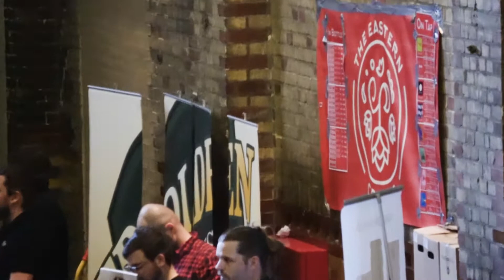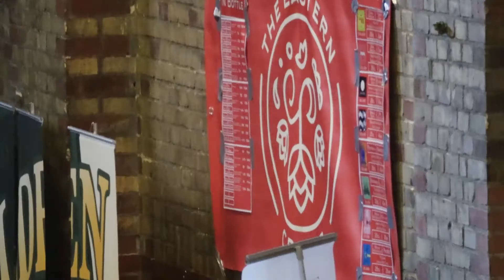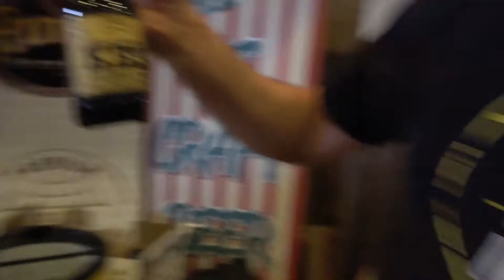Øl festival. Øl er godt! Øl-festival i Aarhus.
Ølfest! Beer Festival Denmark lukkede 1.600 mennesker ind i Aarhus. Folk smagte på øl fra Østeuropa, for eksempel på 8000.dk Århus. Det er The Eastern Craft med hovedsæde i København og rødder i Polen. Fra Kolding kom Premium Beer Import. Dansk øl fra Røde Port. Bryghuset i Roskilde.
Festivalen fortsætter i andre store byer i Danmark.

Medvirkende: Thomas Larsen, Premium Beer Import. Mark Freese, The Eastern Craft. Jens Sandvik, Bryghuset Røde Port.